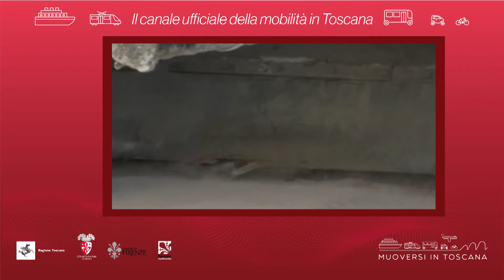Muoversi in Toscana - Edizione delle 17.30 del 25 ottobre 2020